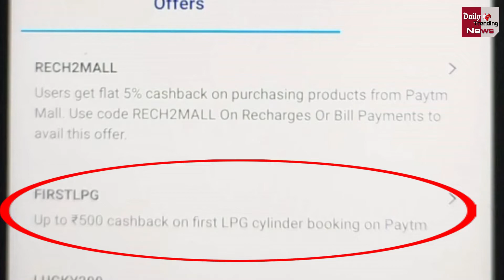बड़ी खुशखबरी: सिर्फ 194 रुपये में मिलेगा LPG Gas सिलेंडर !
Cashback of Rs 500 on booking of gas cylinders at Paytm | How To Get 500 Rs CashBack at Paytm Video

EDITOR ► Manjeet